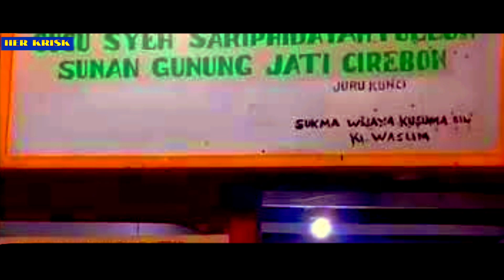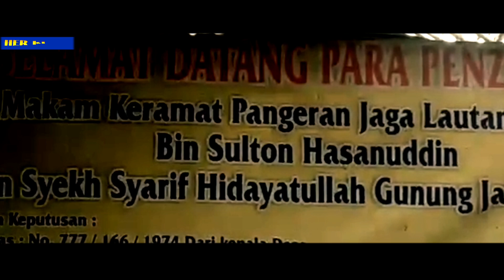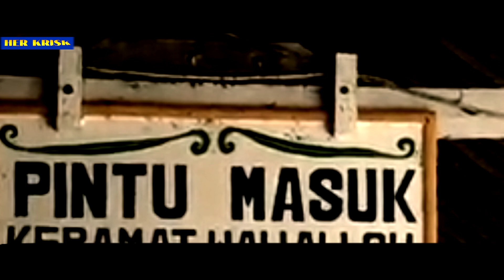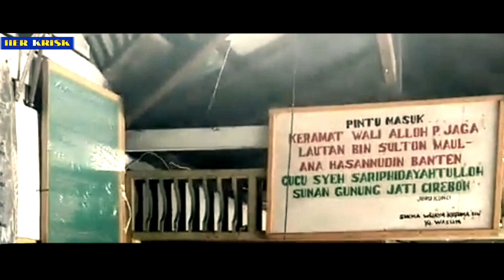- Pulau Cangkir - Makam Keramat Pangeran Jaga Lautan | Kronjo Kab-Tangerang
Pulau Cangkir
Makam Keramat Pangeran Jaga Lautan
 Kronjo kabupaten Tangerang

Pulau tersebut merupakan daratan terpisah dari Pulau Jawa sebelum masyarakat membuat jalan penghubung untuk memudahkan para peziarah. Lintasan tanah yang menjadi jalur penghubung utama tersebut dibuat tahun 1995 dan merupakan hasil swadaya penduduk setempat dengan pengurus situs ziarah.

dijelaskan Pulau cangkir menjadi objek wisata ziarah karena di dalamnya terdapat maqom Pangeran Jaga Lautan yang bernama asli Syekh Waliyuddin, seorang ulama besar yang berasal dari Banten.

Maqom inilah yang menjadikan pulau cangkir sebagai tempat wisata religius yang tidak hanya dikenal oleh masyarakat Banten, tapi juga seluruh nusantara.

makam karomah
pangeran jaga lautan
pulau cangkir
kronjo
tangerang
lebak cawene
raden kenyep sumedang
silsilah sultan hasanuddin
sultan banten
wong banten
jawara banten
pulau seribu
diving
surosowan
hutan mangrove

ﻗﺎﻝ ﺭﺳﻮﻝ ﺍﻟﻠﻪ ﺻﻠﻰ ﺍﻟﻠﻪ ﻋﻠﻴﻪ ﻭﺳﻠﻢ ﻣَﻦْ ﻭَﺭَّﺥَ
ﻣُﺴْﻠِﻤًﺎ ﻓَﻜَﺄَ ﻧَّﻤَﺎ ﺍَﺣْﻴَﺎﻩُ ﻭَﻣَﻦْ ﺯَﺍﺭَ ﻋَﺎﻟِﻤًﺎ ﻓَﻜَﺄَ ﻧَّﻤَﺎ ﺯَﺍﺭَﻧِﻰ ﻭَﻣَﻦْ ﺯَﺍﺭَﻧِﻰ ﺑَﻌْﺪَ ﻭَﻓَﺎﺗِﻰ ﻭَﺟَﺒَﺖْ ﻟَﻪُ ﺷَﻔَﺎﻋَﺘِﻰ . ﺭﻭﻩ ﺍﺑﻮ ﺩﺍﻭﺩ ﻭﺗﺮﻣﺬﻯ

“Barang siapa membuat tarekh (Biografi) seorang muslim, maka sama dengan menghidupkannya. Dan barang siapa ziarah kepada seorang Alim, maka sama dengan ziarah kepadaku (Nabi SAW). Dan barang siapa berziarah kepadaku setelah aku wafat, maka wajib baginya mendapat syafatku di Hari Qiyamat. (HR. Abu Dawud dan Tirmidzi).